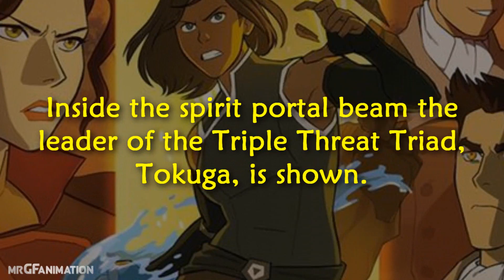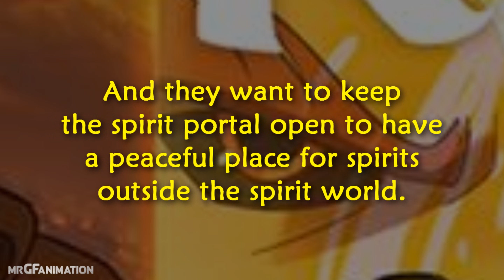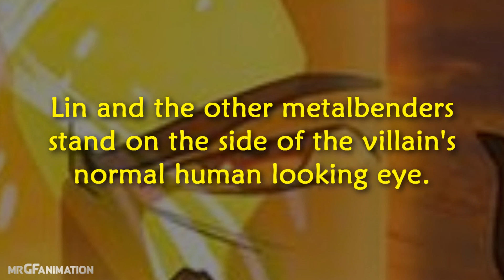Legend of Korra: TURF WARS COMIC - COVER 3 [Analysis]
My theory / analysis about the new cover of the Legend of Korra Turf Wars comic Part 3!
Have you already read part 1? If yes, what did you think of it?

Bored? Check these links out:
►Facebook Fanpage: